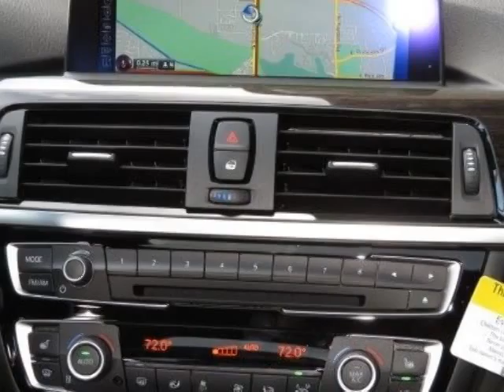2015 BMW 4 Series 428i Gran Sedan - Phoenix, AZ